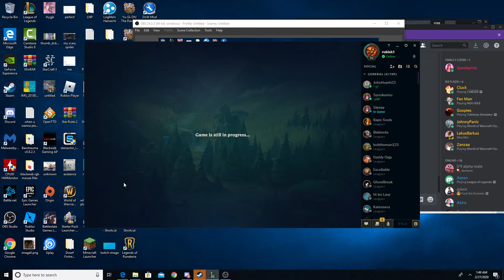taric mid versus vladamir